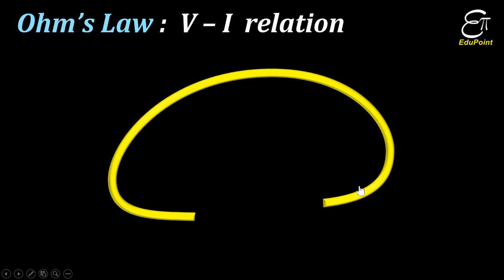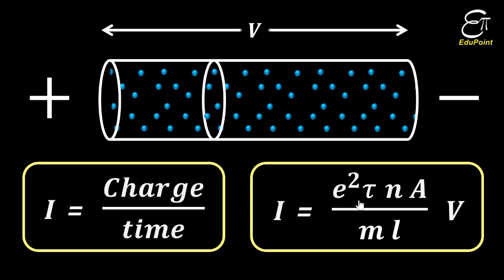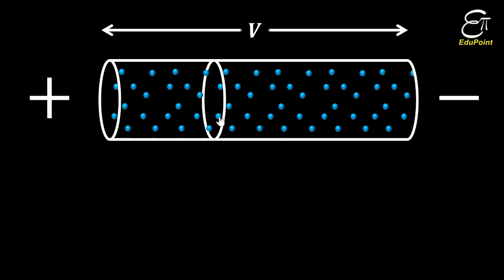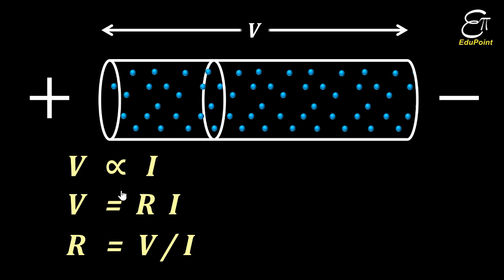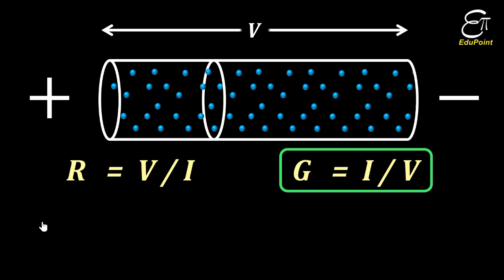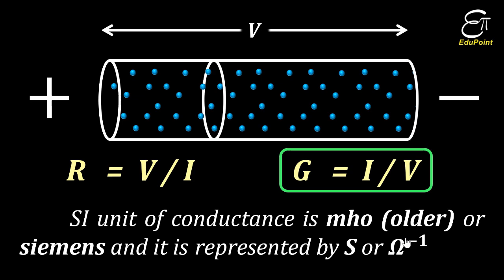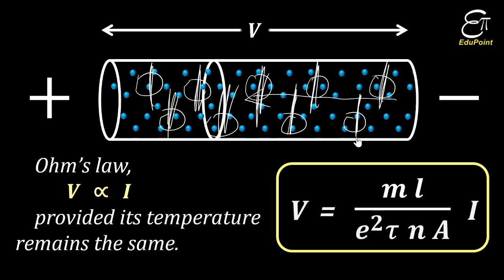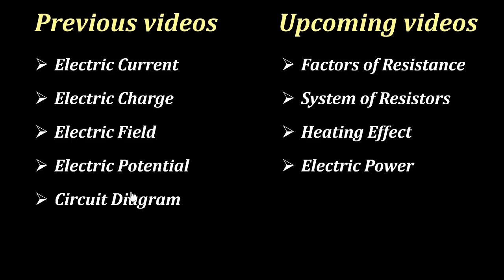Ohm's Law and Resistance || in Hindi for Class 10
In this Physics video for Class 10 in Hindi we explained what Ohm's law is and how the concept of resistance comes from Ohm's law. This is a topic of Chapter 12 - 'Electricity' from NCERT for Class 10.

Ohm’s law states that the potential difference, across the ends of a given metallic wire in an electric circuit is directly proportional to the current flowing through it, provided its temperature remains the same.

Resistance is the property of a conductor to resist the flow of charges through it.

SI unit of resistance is ohm and it is  represented by the Greek letter Ω

If the potential difference across the two ends of a conductor is 1 V and the current through it is 1 A, then the resistance R, of the conductor is 1 Ω

Conductance is the property of a conductor to allow the flow of charges through it.

SI unit of conductance is mho (older) or siemens and it is represented by S